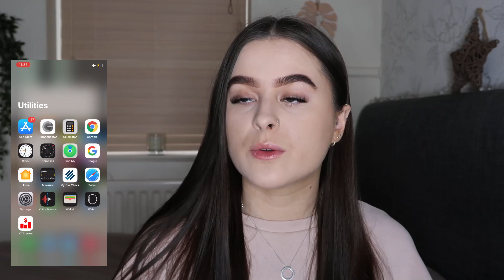WHAT'S ON MY IPHONE 2021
Today’s video is WHAT’S ON MY IPHONE 2021
I’m going to be showing you what apps I have on my phone, what apps I use the most and also what are use the apps for. I show you what’s apps are use for editing my pictures, and thumbnails.
If you are nosy like me, you will love this video!

Millie x